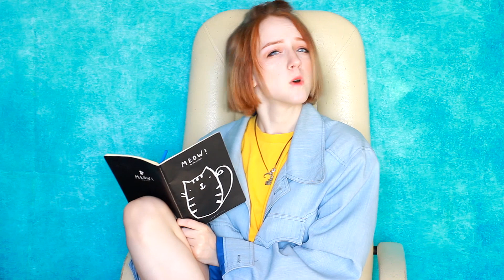HA:TFELT - Pluhmm (cover Нильзори)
Я постаралась сделать это видео ярким, надеюсь вам понравится. С весной вас"
А так же жду тебя на других моих соц. сетях ! ^^
Так же на моем канале вы сможете найти Тэги, Уроки Make up, Cover song, Challenge